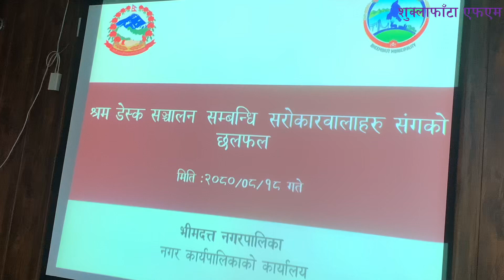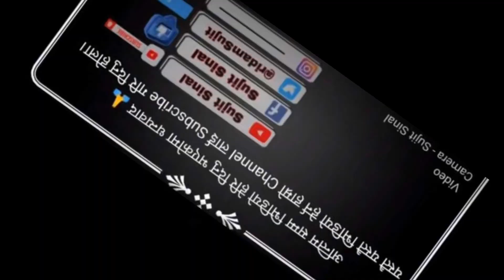भीमदत्त नगरपालिका ले श्रम डेस्क संचालन गर्ने